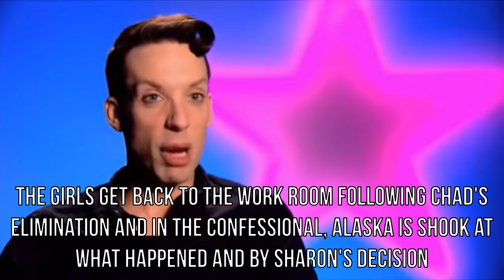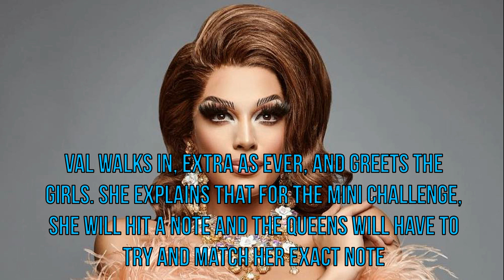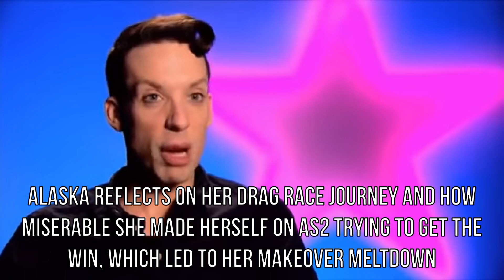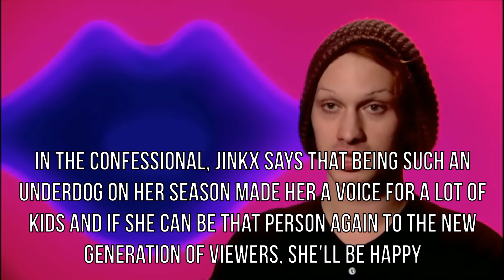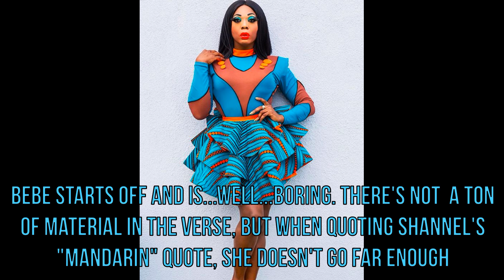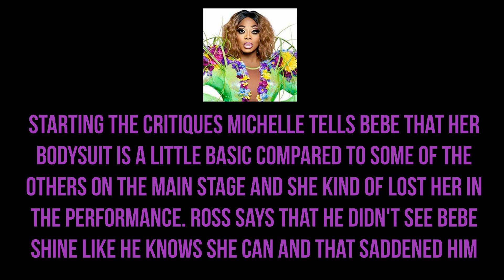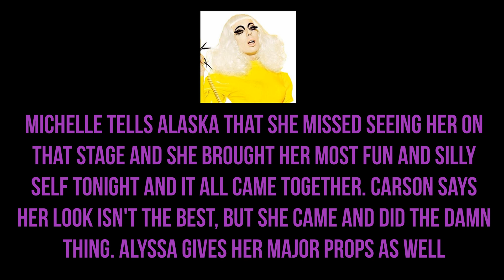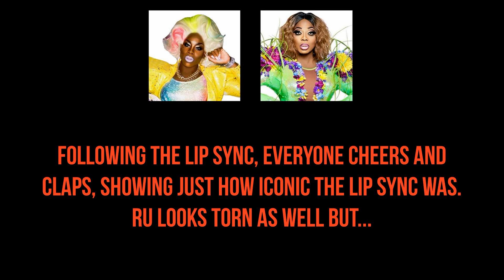All Stars: Champions - Episode 2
Music from HookSounds

Quick reminder that I love all of these queens and how they do has no correlation of how I feel about their abilities or talents. This is just for fun!